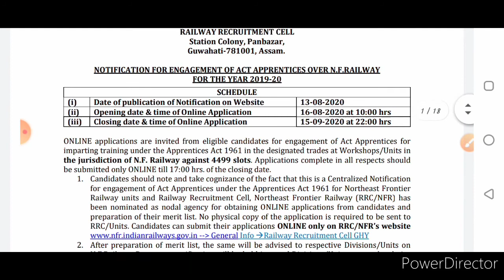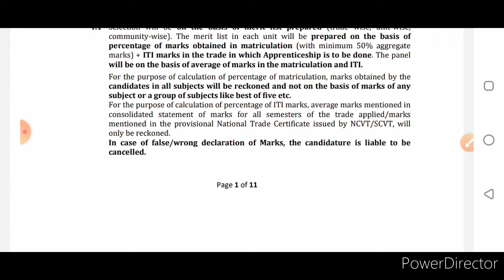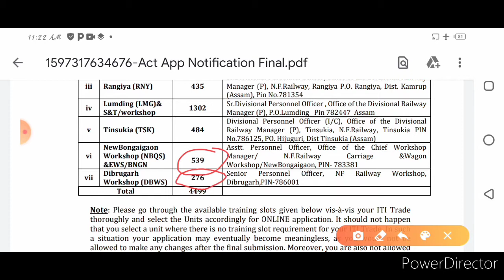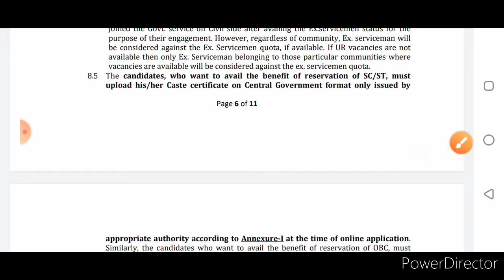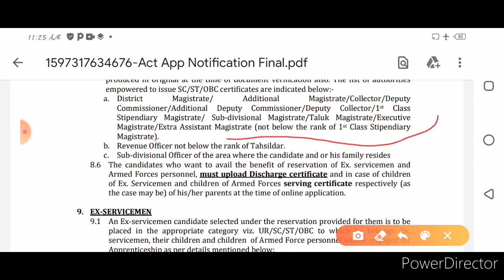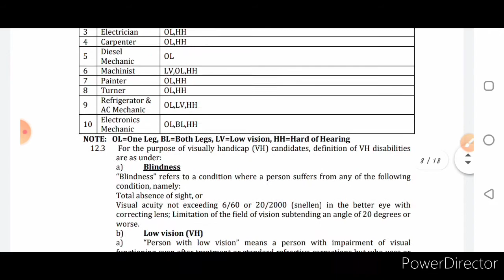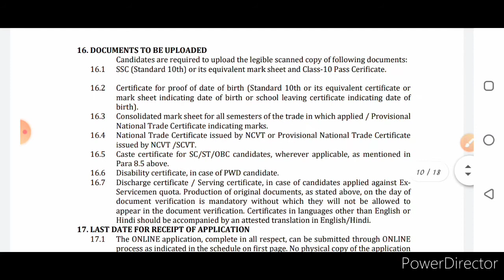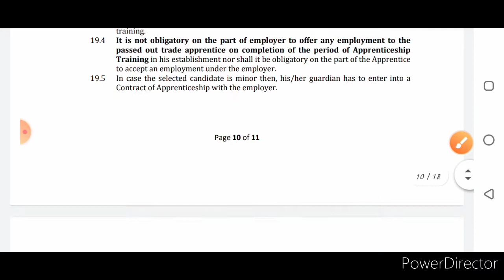Northeast Frontier Railway NFR, RRC Recruitment 2020: 4499 Vacancies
check NfR railway Apprentice